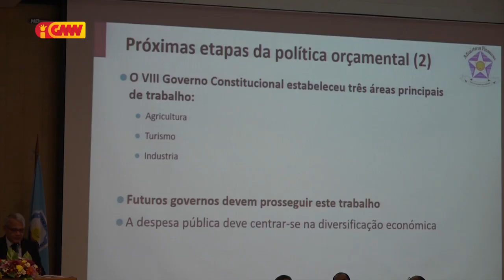Prezidente CCI-TL: La fasil sai Emprezáriu iha TL